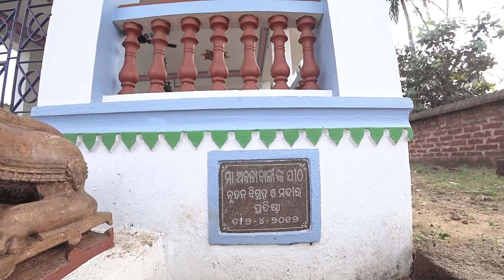Waited Many Days For The Get Together At The Village Goddess Temple With My Friends Of Govindpur!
In the last video you might have watched my reaching at Maa Abalabali temple to meet my friend Mr.Akhaya bhai. So this is the second video of Govindpur village and in this vdieo I meet Mr.Akhaya bhai and befriended with new friends form the village. So we together made this video at the temple of Maa Abalabali and at the Hanuman temple nearby. So many interesting and unknown fact I knew in this video. I felt blessed to be there! Watch out!

Watch out the first part of Govindpur video 👇👇👇👇👇👇

Went To The Fifty Years Old High School To Learn How Life Is Mortal & Meet My Friend At His Village.

Watch out my journey how I reached at Govindpur by asking so many lovely people 👇👇👇👇👇👇